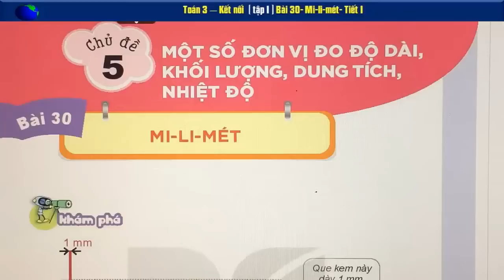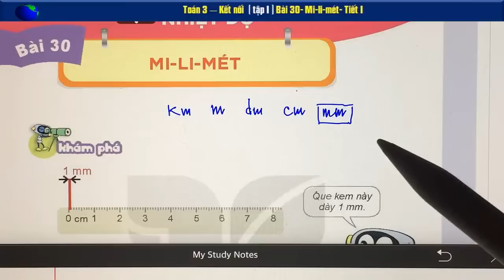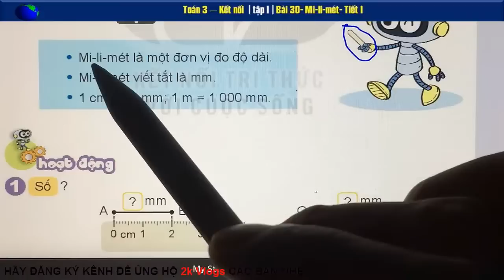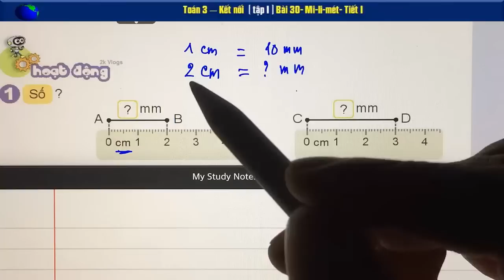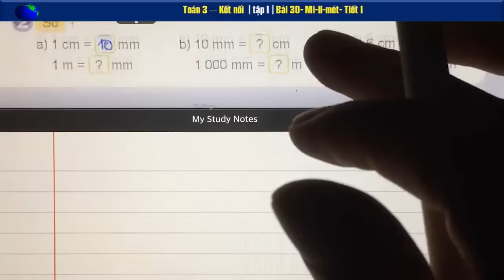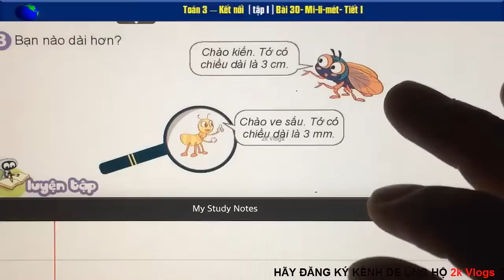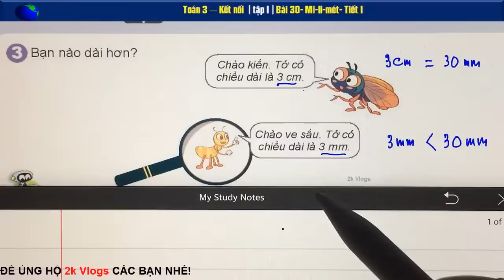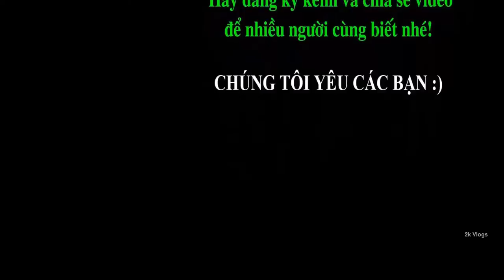Toán 3 Kết nối Bài 30 Mi-li-mét (tiết 1) - Trang 85,86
Toán 3 - Kết nối - tập 1| Bài 30 Mi-li-mét (tiết 1) - Trang 85,86
👇 Xem nhiều hơn các video của 2k Vlogs 🌴